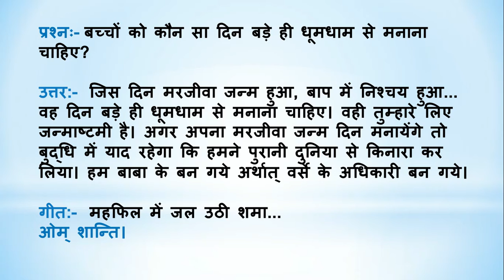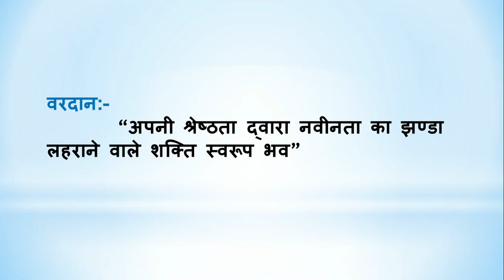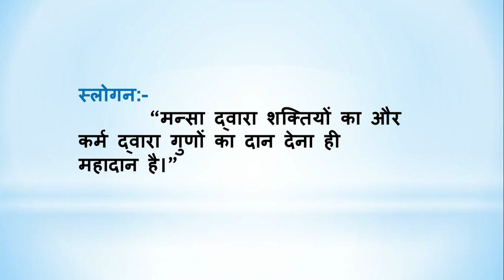BrahmaKumarisTV Aaj Ki Murli Ka Saar/16 सितंबर 2021/मुरली का सार/MurliEssence by Brahma kumaris tv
BrahmaKumarisTV Aaj Ki Murli Ka Saar/16 सितंबर 2021/मुरली का सार/Murli Essence by Brahma kumaris tv

।।ओम् शान्ति।।